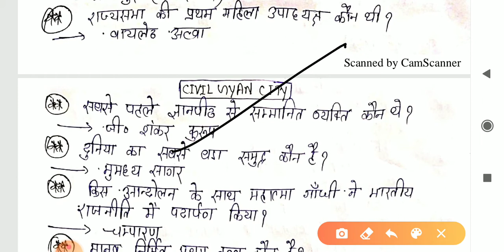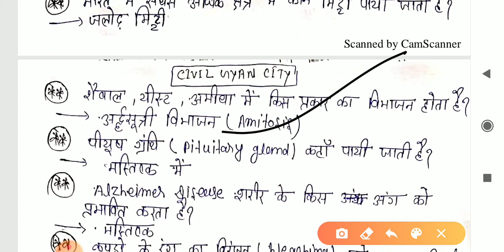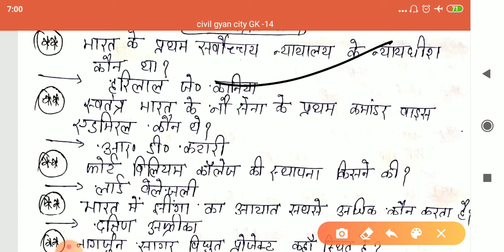Daily general studies & awareness Day#14||coal india|jpsc ae mains|uppsc ae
for pdf

civil gyan city